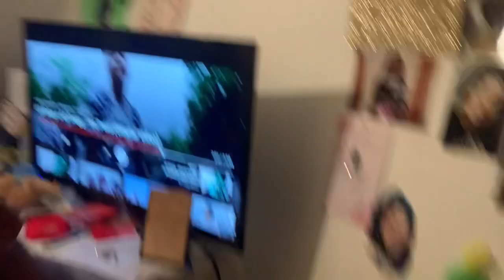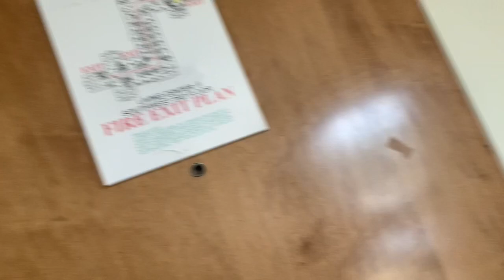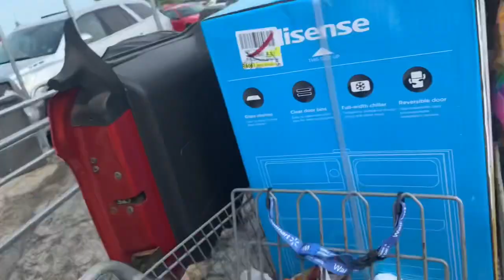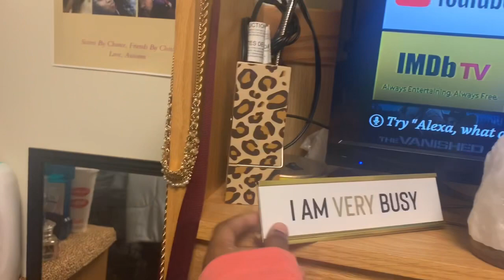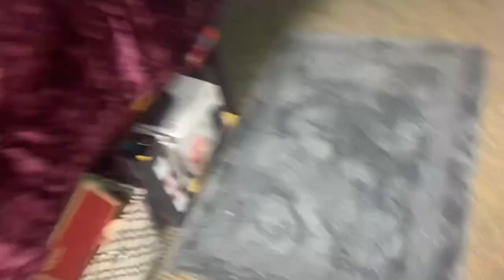SVSU MOVE IN COLLEGE DAY VLOG 2020 /DORM TOUR!! (QUARANTINE EDITION)